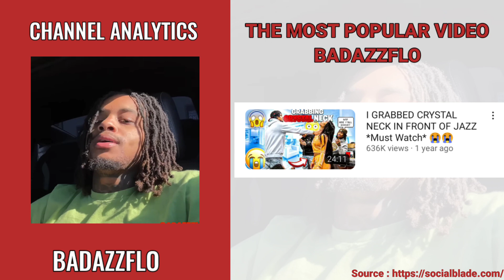How Much BadazzFlo Get paid From YouTube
In this video, I will show you, How much BadazzFlo get paid from YouTube
Search terms to help you find this video:
BadazzFlo
BadazzFlo YouTube salary
BadazzFlo YouTube income
BadazzFlo channel revenue
BadazzFlo YouTube earnings